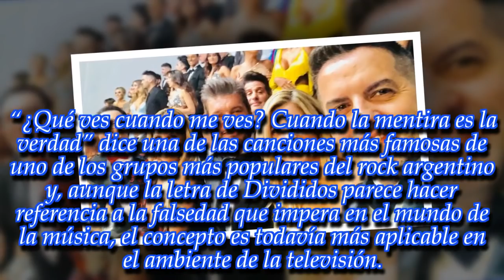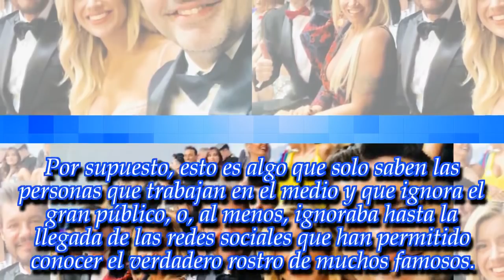"Flor no le llega ni a los tobillos a Pampita, se nota su...": ¡De Brito generó un gran debate!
El periodista hizo un comentario que rápidamente disparó una inmensa discusión en torno a la actriz y la humorista.